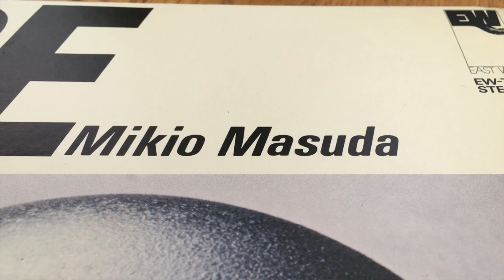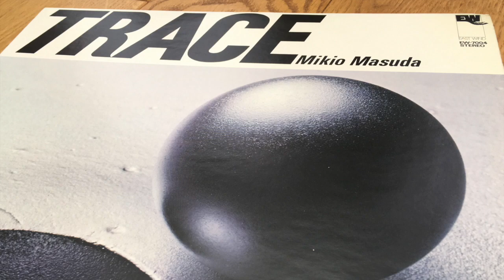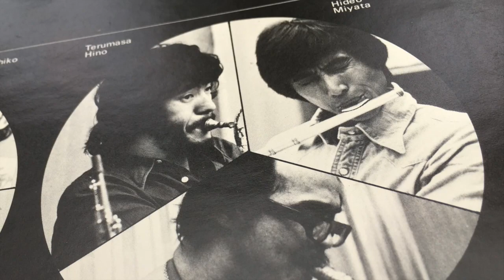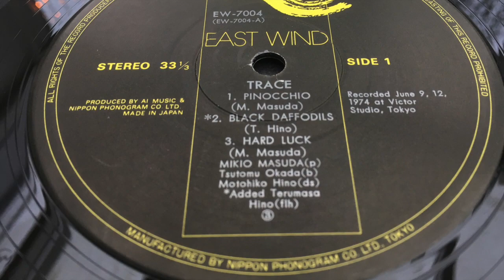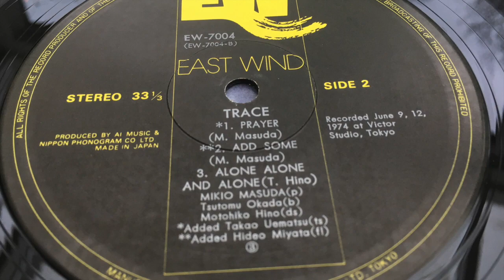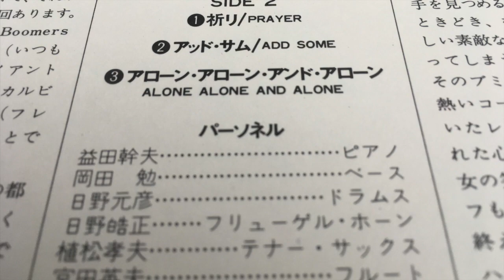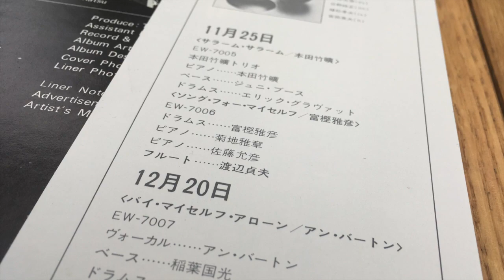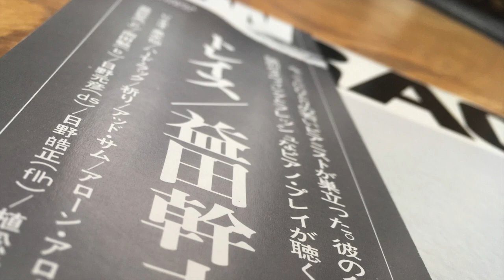Mikio Masuda (益田幹夫) - Trace: Pinocchio, Black Daffodils, Hard Luck & Alone, Alone And Alone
Vinyl rip of Mikio Masuda's album 'Trace'. All tracks from side a and the last song from side b as they're still missing from YouTube.

Direct vinyl rip from the 1974 original East Wind pressing. Enjoy some amazing jazz from Japan!

credits: Mikio Masuda (piano), Tsutomu Okada (bass), Motohiko Hino (drums) Terumasa Hino (flugelhorn on A2)

A1 & A3 composed by Mikio Masuda. A2 & B3 composed by Terumasa Hino.